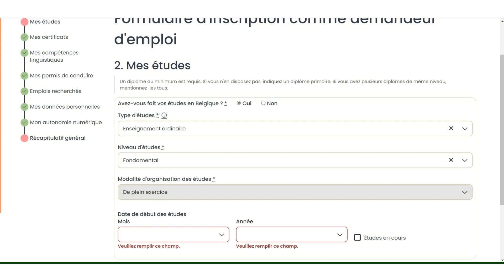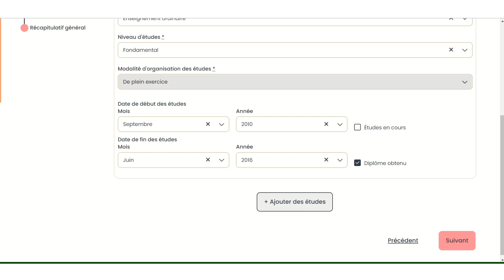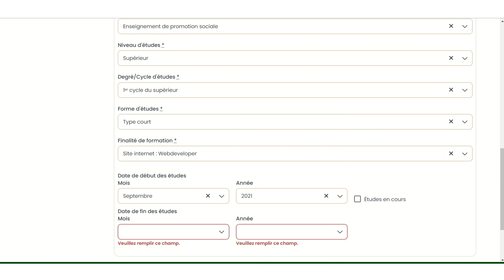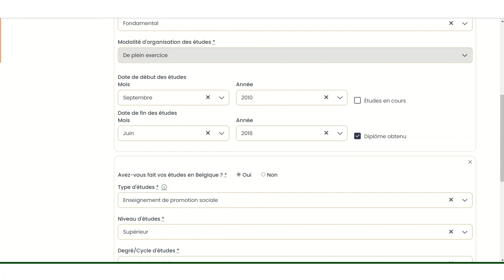L’inscription en ligne (3/9). Comment remplir mes études ?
Dans cette vidéo d’introduction, découvrez l’inscription en ligne !

Dans cette troisième vidéo, découvrez comment remplir l’étape de vos études lors de votre inscription en ligne comme demandeur d’emploi.

S’inscrire en ligne comme demandeur d’emploi ? C’est maintenant plus simple, plus clair et plus efficace !

Un problème ? Contactez le 0800/93 947.

Retrouve le Forem partout !

Le Forem. Vous conseiller, notre métier !